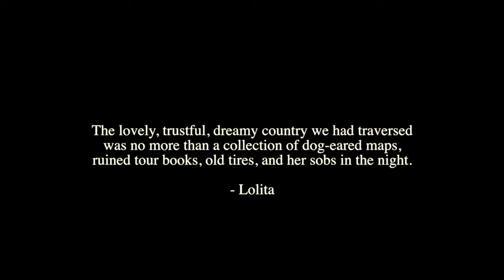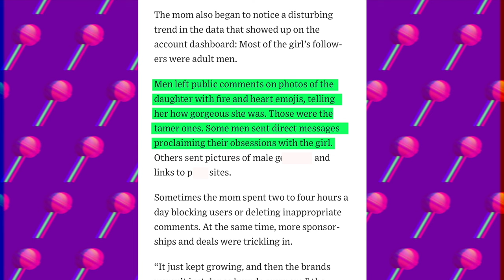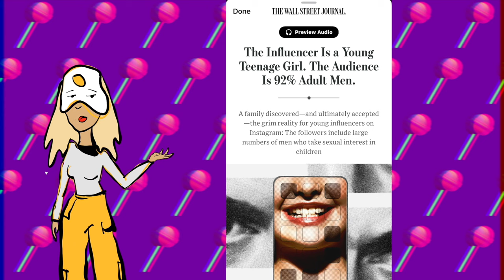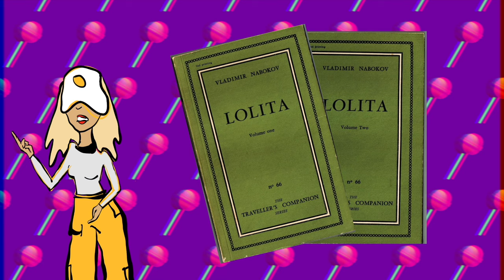Lolita | The Once Banned Book Turned Romanticized Film.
Lolita is a controversial novel by written by Vladimir Nabokov in 1955 and was later adapted into a film directed in 1962 by Stanley Kubrick and later remade in 1997 by Adrian Lyne.

In this video we unpack the plot of Lolita. This video aims to shed light on the patriarchy and questionable themes in Hollywood films from a slightly different perspective.

- Clips of 'Lolita' produced by: Harris Kubrick Pictures, A.A. Productions, Ltd., Anya Pictures, Transworld Pictures, and Pathe (1997)